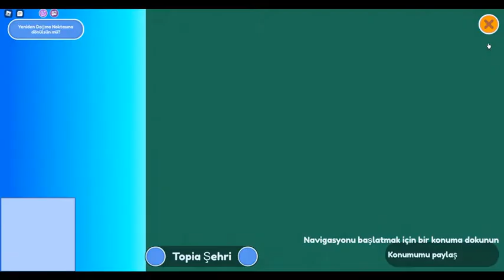Roblox Live Topia Oyunu Oynadık Babamla Ve Kocaman Bir Ev Aldık Birdee Köpüşümüz Var Artık :)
Arkadaşlar Roblox Live Topia Oyunu Oynadık Babamla Çok Büyük Bahçeli Bir Ev Aldık Hayalimizde ki Evi Aldık Diyebilirim :) Hatta Birtanede Köpüş Aldık Metroya Bindik Şehir Turu Yaptık Çok Eğlendik Tabi Akşam Olunca Uyuduk :)

İNGİLİZCE
Friends We Played Roblox Live Topia Game We Bought A House With A Very Big Garden With My Father I Can Say We Bought Our Dream House :) We Even Bought a Dog In One, We took the Metro, We had a lot of fun, of course, we slept in the evening :)

İnstagram : @ Muhammed Ege AKSU